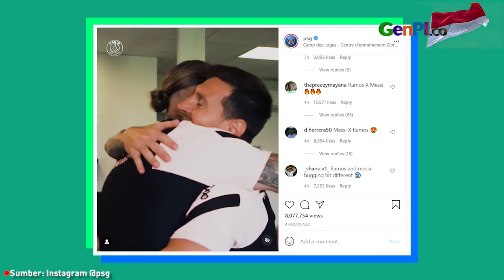Messi & Sergio Ramos: Dulu Lawan, Sekarang Kawan!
Messi dan Sergio Ramos akhirnya bersatu dalam klub yang sama, yaitu PSG. Setelah 16 tahun bertarung, kini Messi dan Sergio Ramos harus berdamai dan berjuang untuk PSG.